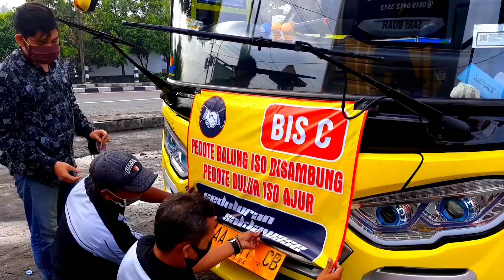PERJALANAN KE PANTAI SLILI , YOUTUBER JATHILAN PIKNIK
Dokumentasi perjalanan piknik ke pantai slili Gunungkidul yang dilaksanakan pada hari Minggu tanggal 11 Oktober 2020 oleh para pedagang sayur keliling.